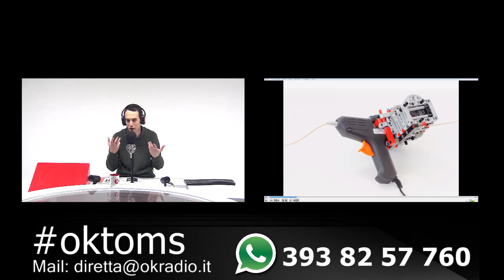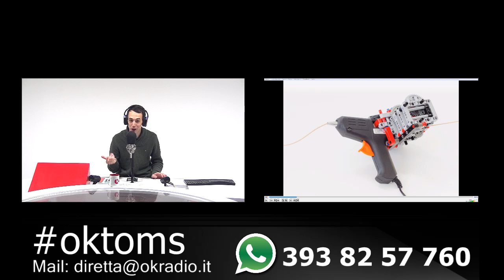OK Tom's² - Nintendo NX, nuova console e giochi mobile! - Puntata 97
Nuova puntata di OK Tom's, il programma radiofonico di Tom's Hardware e Ok Radio che vi racconta le novità tecnologiche del momento!